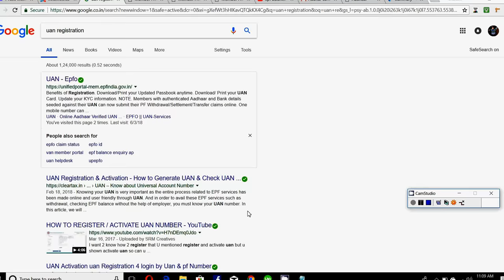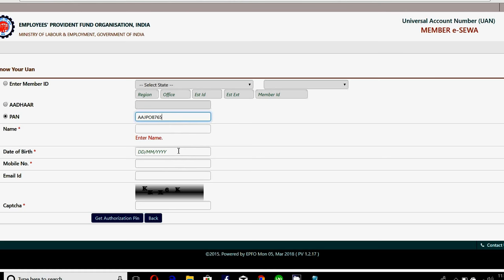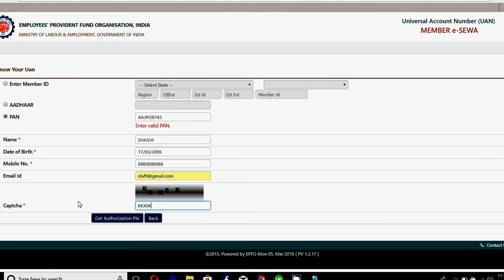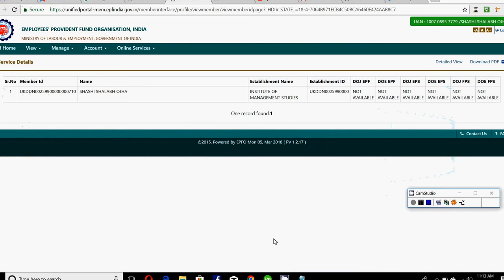EPF Balance Check online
In this video I have explained how you can check the EPF Balance online.

you just need to create a UAN number and then login to epfo website.